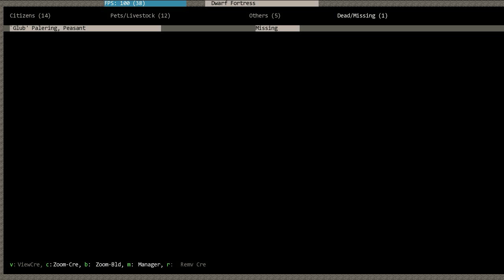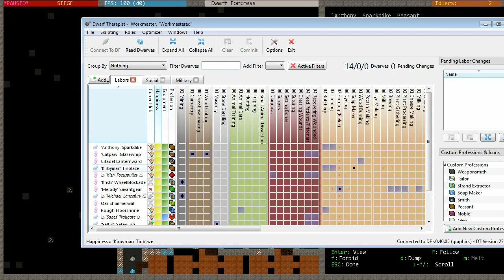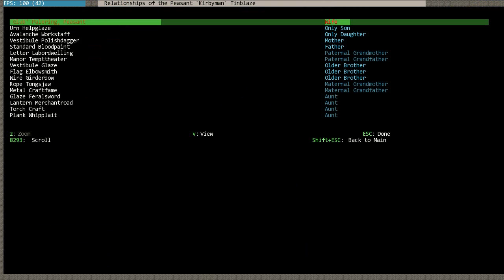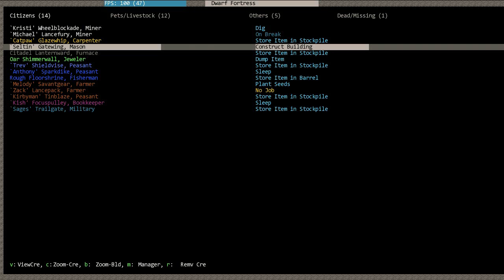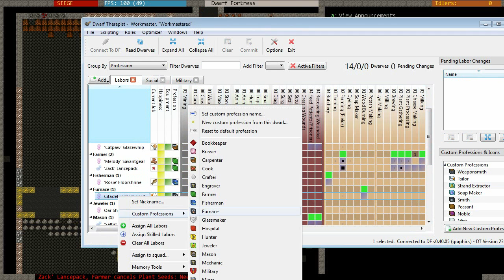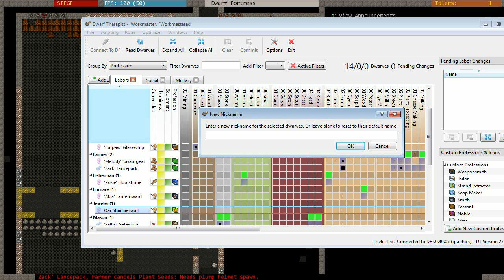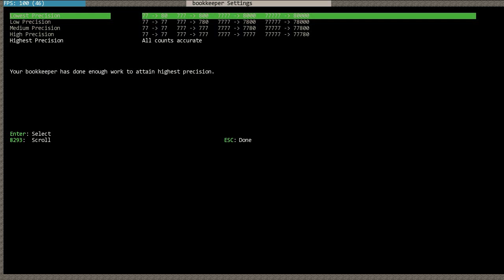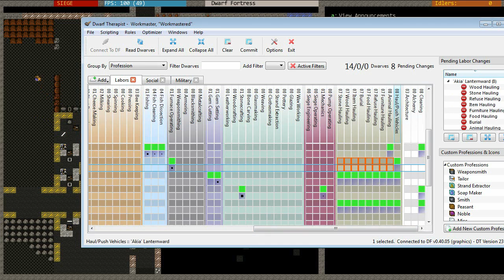Let's Play Dwarf Fortress 40.05 With Sages (Sometimes Zack) Part 5